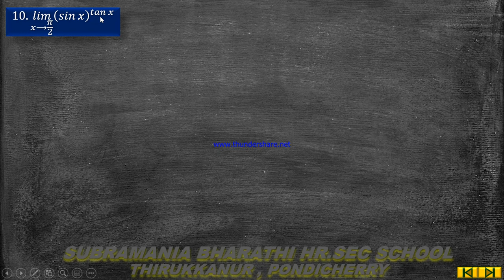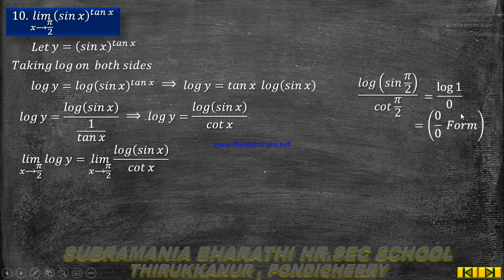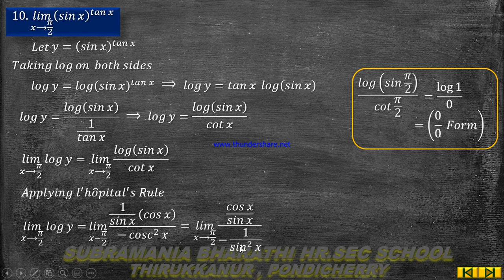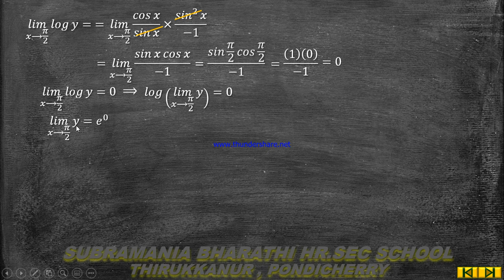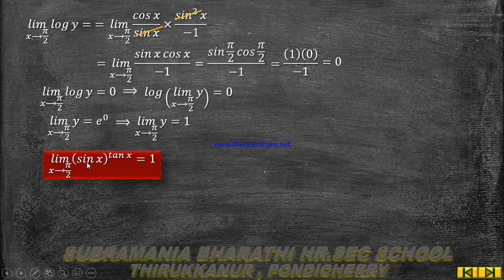XII-STD MATHEMATICS CHAPTER:7 APPLICATIONS OF DIFFERENTIAL CALCULUS EXERCISE:7.5 Q.NO:10